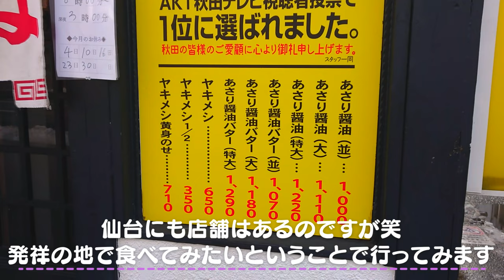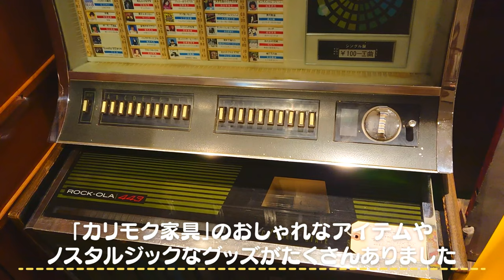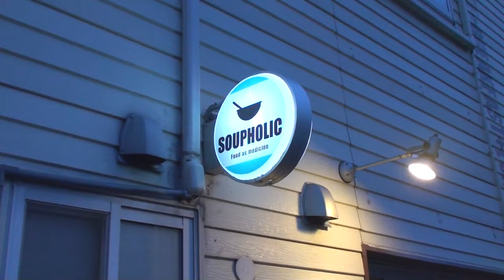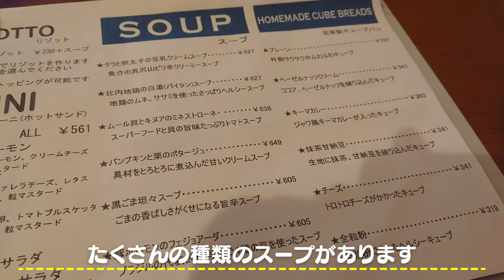【2023】秋田旅～ご当地「末廣ラーメン」・インテリア雑貨店・朝からオープンのスープ専門店・ホテルメトロポリタン～【Akita】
夫婦のゆる〜いvlogです。
【秋田県の秋田市】にふらっと旅行してきました。
秋田といえばの末廣ラーメンに、インテリア雑貨店、
スープ専門店に、秋田駅前ホテルメトロポリタンステイ…
などなど満喫してきました！

美味しいグルメ、 旅行やデートの参考になれば嬉しいです。